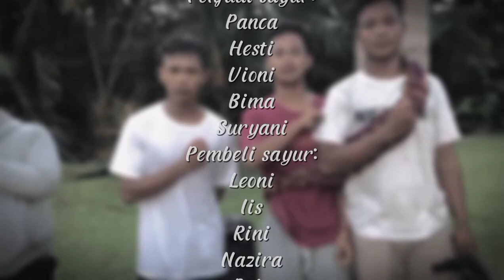Lomba Drama Pahlawan -Jiwa Sang Legenda Yang Membara - XII IPS4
Halo guys...
Dalam memperingati hari pahlawan yang ke-76...
OSIM MANSAMU mengadakan lomba drama antar kelas bertemakan pahlawan nasional... Lomba ini selain untuk mencari bakat para siswa/i ,juga untuk menumbuhkan rasa nasionalisme dan mengambil pelajaran dari cerita pahlawan yang mereka bawakan.